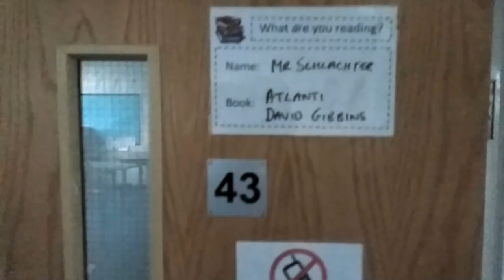Carisbrooke High School Vhs screen grab compilation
Hi guys and girls just a quick compilation of VHS screen Grabs to music hopefully you'll enjoy as its's my first edit.

Please enjoy like post comment and discuss.